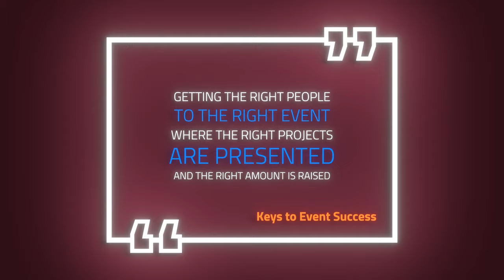How Fundraising Events Work | Nonprofit Fundraising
My wife and I were 24-years old when we made our first "ask" to a donor and it was a complete failure.  But six months later, we reported to our nonprofit having raised our entire salary for the year.  We did so, because we received some amazing training and I'm going to share those lessons -- and a few secrets -- with you!!

This video contains 5 key principles that you use to greatly increase your income and take your development and fundraising efforts to the next level.

Timeline:
00:00 - Introduction
01:25 - Benefits
02:28 - Level #1
02:49 - Level #2
03:19 - Level #3
03:44 - Goal
04:08- Final Comments